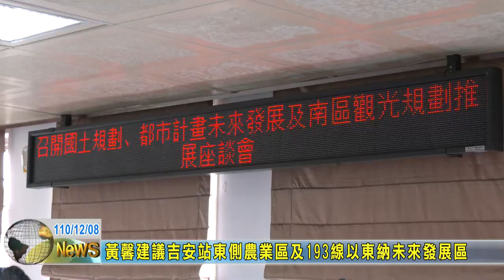20211208 03 黃馨建議吉安站東側農業區及193線以東納未來發展區